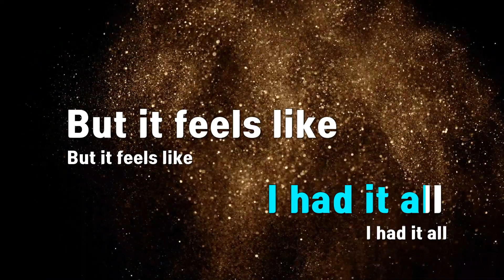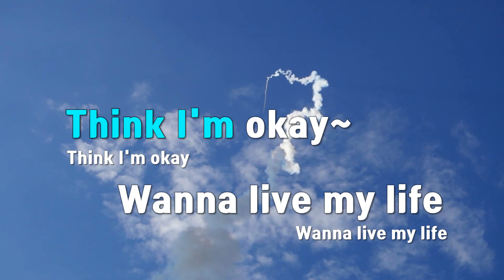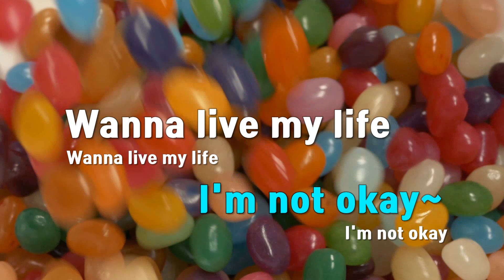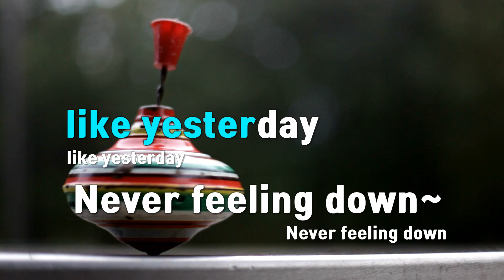[TJ노래방] Change - (여자)아이들 / TJ Karaoke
Change  --  (여자)아이들